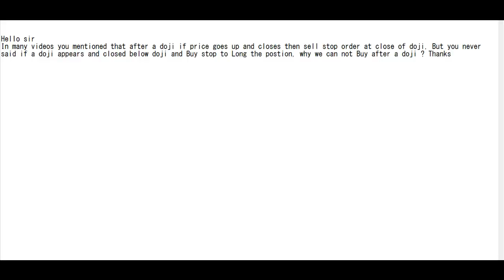why we can not Buy after a doji